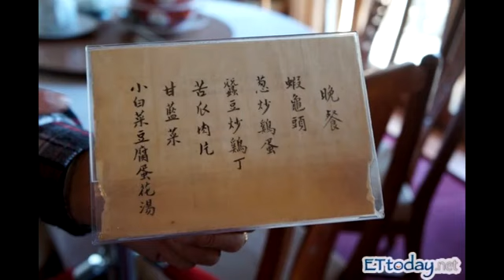【揭密】蒋介石、毛泽东菜单天差地别 强烈对比